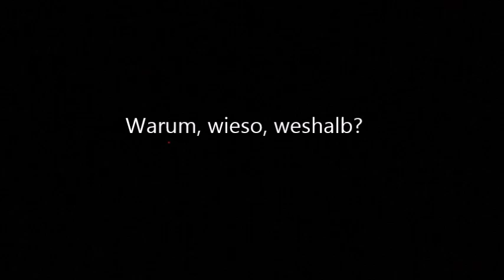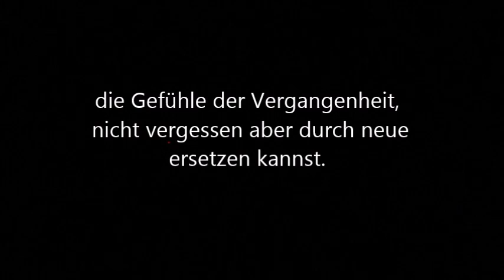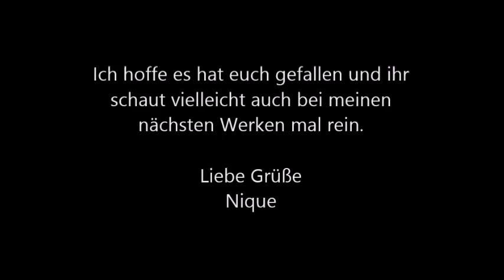Nique schreibt - Sehnsucht und Qual zugleich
Dies ist ein von mir selbst verfasstes „Gedicht“, vertont als Video. Es ist ja schließlich nicht jeder eine Leseratte und außerdem könnt ihr dann auch gleich die Betonung hören, was bei einem Gedicht sehr wichtig ist. Viel Spaß beim rein schauen :-) Liebe Grüße Nique
Noch mehr von mir gibt es bei Facebook zu sehen unter "Nique schreibt - Worte die vom Herzen kommen".

Dies ist ein von mir selbst verfasstes Spruchbild, aufgenommen als Video.Viel Spaß beim rein schauen :-) Liebe Grüße Nique